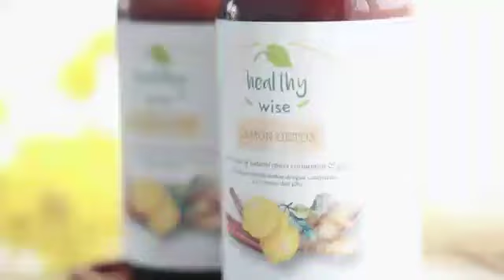HEALTHY WISE INDONESIA advertising campaign - Ash Bharlly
testi healthy wise indonesia

lemon detox favorit artis & selebgram, yang ngebantu untuk turunin berat badan secara alami!

asli perasan lemon, kayu manis & jahe